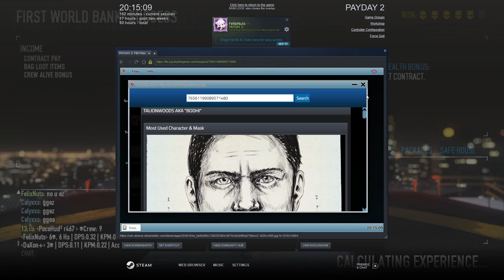Payday 2 | FWB death wish stealth